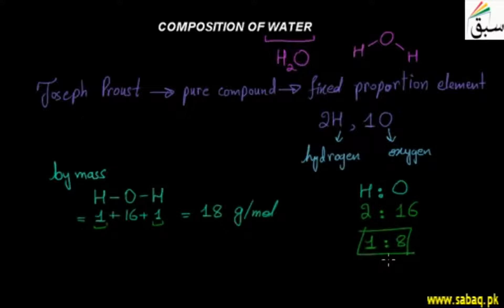Composition of Water, Chemistry Lecture | Sabaq.pk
Understanding composition of water by mass as well as by volume.
This video is about: Composition of Water. Practice tests and free video lectures for Physics, Chemistry, Biology, Math’s, Computer Science, English & more subjects are also available at Sabaq.pk. So, subscribe to Sabaq.pk/Sabaq Foundation now and get high marks in your exams.

CLASSES WE COVER AT SABAQ.PK / SABAQ FOUNDATION:

1. KG
2. Class 1
3. Class 2
4. Class 3
5. Class 4
6. Class 5
7. Class 6
8. Class 7
9. Class 8
10. Class 9
11. Class 10
12. Class 11
13. Class 12
14. Class 13
15. Class 14
16. MCAT
17. ECAT
18. CSS

BOARDS WE COVER AT SABAQ.PK / SABAQ FOUNDATION:

1. FBISE
2. Sindh Board
3. KP Board
4. Balochistan Board
5. Cambridge

STUDY MATERIAL WE OFFER AT SABAQ.PK / SABAQ FOUNDATION:

1. Physics Lectures
2. Chemistry Lectures
3. Mathematics Lectures
4. Biology Lectures
5. English Lectures
6. General Science Lectures
7. Computer Science Lectures
8. General Math Lectures
9. Accounting Lectures
10. Statistics Lectures
11. Advance Accounting Lectures
12. Cost Accounting Lectures
13. Practice Tests
14. Physics Practical
15. Chemistry Practical